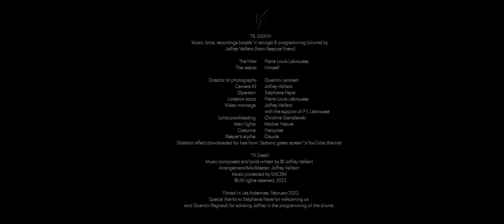RESPICE FINEM — 'Til Death [Official video]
'Til Death, Respice finem. [Subtitles available in English and French]
Melodic death metal from France. 🤘

• Music composed and lyrics written by Joffrey Vaillant.
• Arrangement by Joffrey Vaillant.
• Music protected by SACEM.

• Music video produced by Joffrey Vaillant, Quentin Lambert & Pierre-Louis Labrousse.
• Director of photography : Quentin Lambert.
• Video montage : Joffrey Vaillant.
• The Hiker : Pierre-Louis Labrousse.